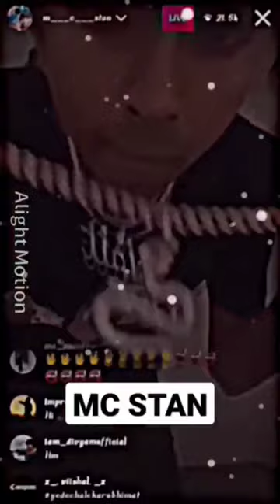MC STAN SLATT👽😎👿